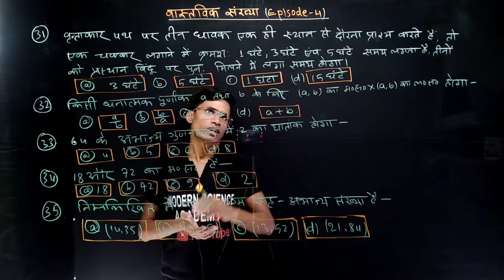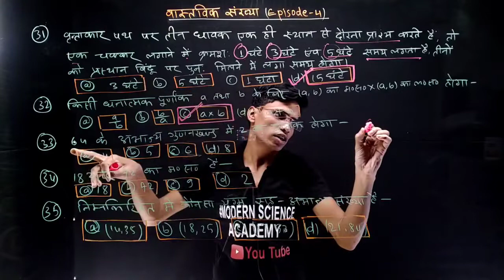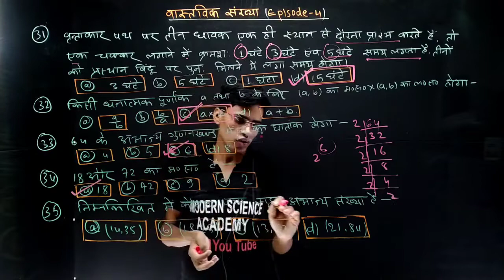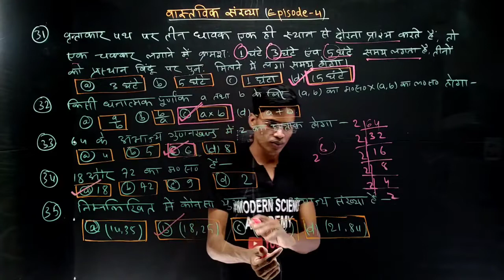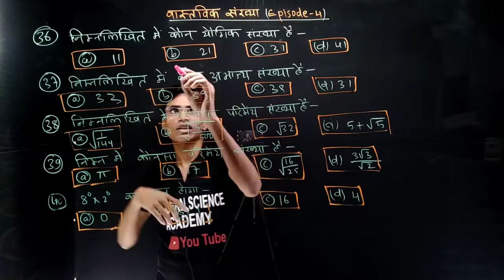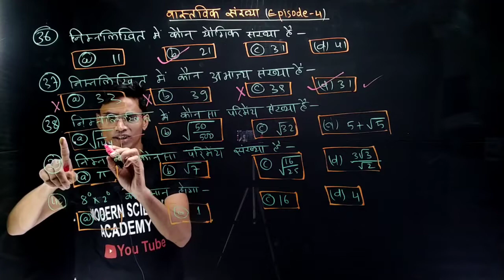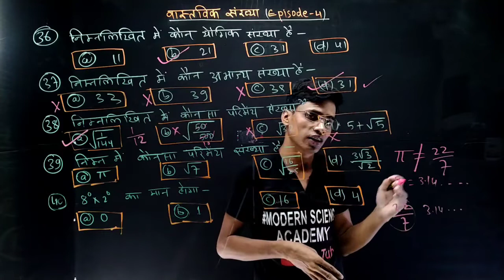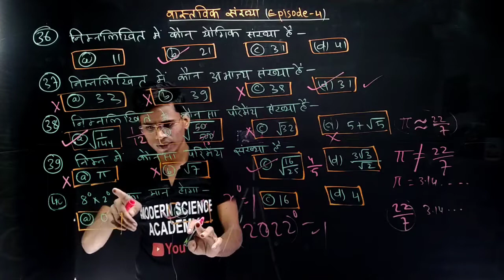BSEB math class10th objective series episode 4. for 2023 board exam by-kazim sir.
class 10th vvi objective for 2023 board exam
10th board exam vvi objective
bihar board
board exam paper class 10
class 10th
exam model paper
class 10th
10th cbse
cbse class 10
exam model question paper
previous year question paper class 10 maths
cbse class 10
cbse classes
cbse board
mp board
board exams
model test paper class 10
class exam paper
10th class exam paper